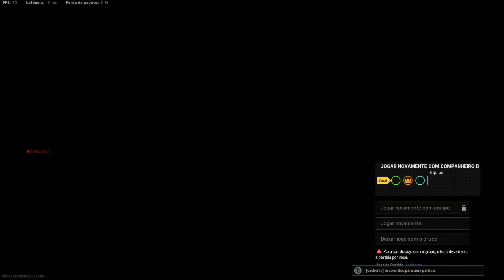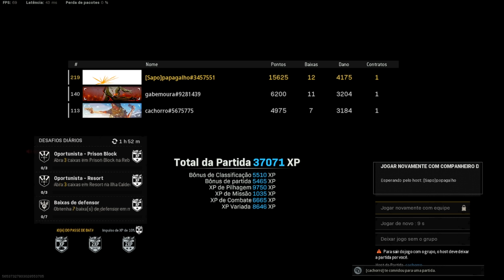Essa arma tem um PODER SoBRENatural no CoD WARZONE!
A Bren, LMG do Call Of Duty Vanguard, está dominando o meta de longo alcance no novo mapa Caldera do CoD Warzone Pacific e no vídeo de hoje é uma partida bem insana jogando com o Hayashii e o Gabemoura!